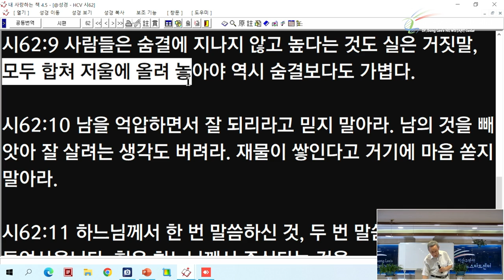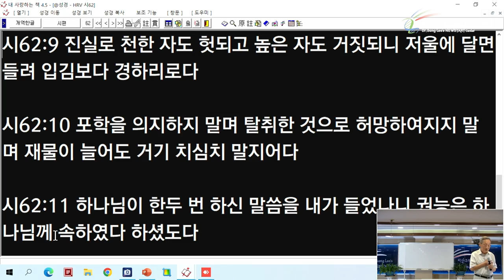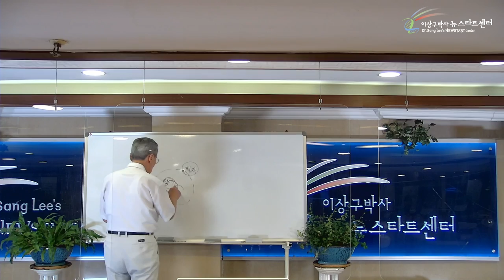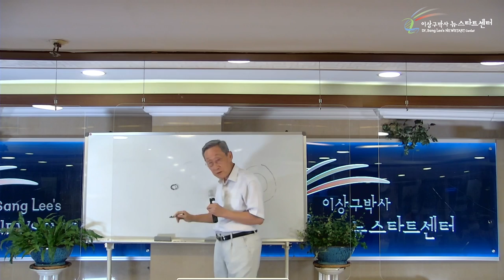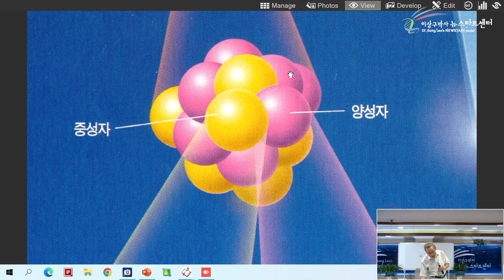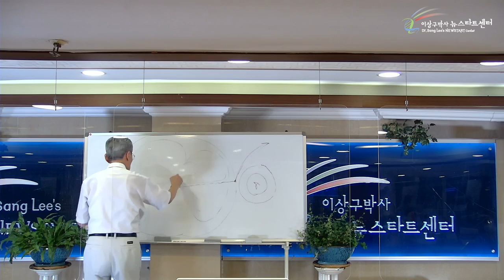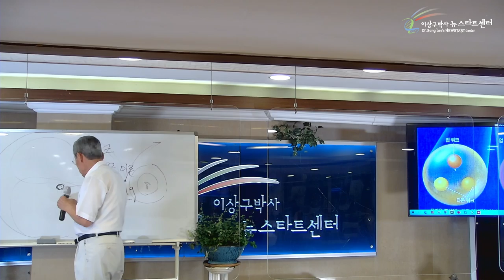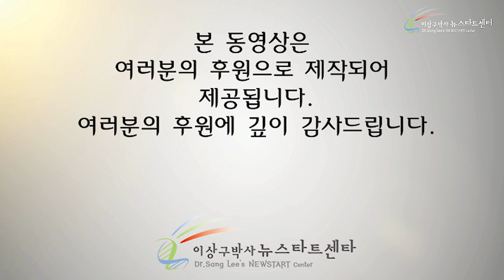[13강] 원자와 창조주 하나님